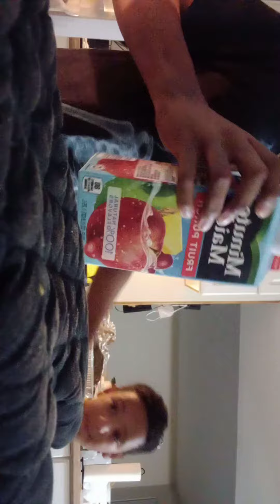the rest of part 1